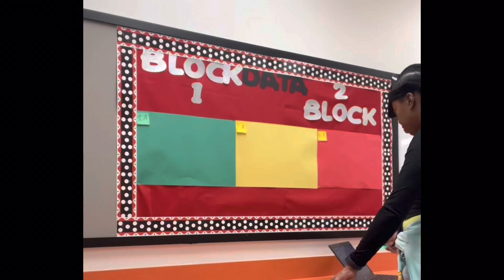Unleashing the Power of Data Walls in the Classroom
A data wall can be an incredibly powerful tool in the classroom, allowing students to monitor their progress, understand the effectiveness of their learning, and build accountability and responsibility. By visualizing the data, it helps students see their learning objectives. It also allows teachers to monitor each student's performance and adjust their teaching strategies accordingly. Data walls in classrooms create a culture of engagement, collaboration, and personal ownership of learning.

Check out the other videos on this channel.